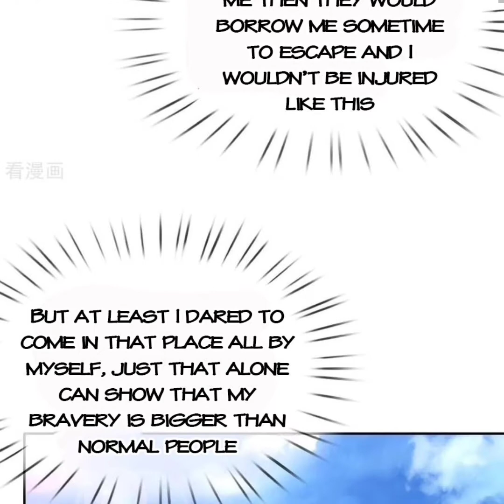i'm the great immortal chapter 87 english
help supports / donates so this channel can watch without ads and help manhua fans upload more, thanks 🙏

I'm The Great Immortal is a chinese fantasy manhua publish and author by June Snow Studio.
Established in 2017, June Snow Studio is a comprehensive emerging comics team that focuses on girly comics, supplemented by teenage comics, hot-blooded comics and various new themes of comics. In the two years since its establishment, it has delivered more than a dozen high-quality comics to multiple first-line platforms through multi-channel cooperation. We are a group of young people with dreams, making unremitting efforts to rejuvenate the country!

Synopsis : The previous life was a peerless genius in the world of immortality. He was killed by 3 celestial beings. He was accidentally reborn to his 20s by the book of heaven. All he wanted to do was to become an immortal and return to the immortal world, and he became the strongest man on the earth, turning his hands into clouds and covering his hands with rain, provoking anyone who defies him! He is the venerable one! The ruler of 3000 worlds! He is Taixuan Taizun! The Great Immortal!